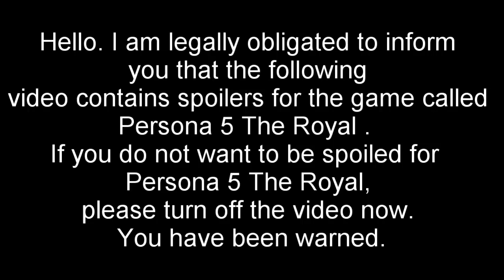Pyramid Schemes, Step 2 | Persona 5 Royal | PART 68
I just say funny(?) things during it.